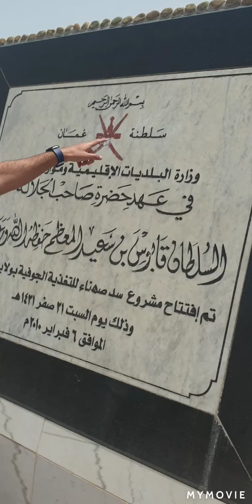Madha Oman Tour (No Need Visa and Passport to Enter)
Madha is beautiful City of Oman❤️, all side surrounded by UAE, dry Mountains , Green Valleys, Water Dams and many more...